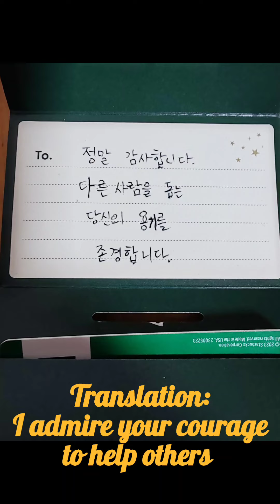"Will you take the red pill with me?!" Vlog #27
Development from the previous vlog..

I was educated to help people whenever I have the chance to do so.. I really didn't expect anything in return, so this was really lovely of him 🥹